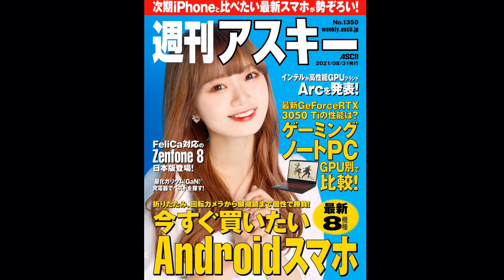今すぐ買いたい最新Androidスマホ8 ほか「週刊アスキー」電子版 2021年8月31日号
iPhone 13（？）と比べても霞まない個性派Androidスマホの最新機種だらけ！ ゲーム用ならGeForceノート！

【表紙の人】
中井りか

【特集】
今すぐ買いたい最新Androidスマホ8

【ニュース】
日本版「Zenfone 8」はFeliCa対応で7万9800円から／ASCII Top Stories

【特集】
GeForce RTX搭載ゲーミングノートPC徹底比較

【連載】
Z fc／ASCII Power Review

【連載】
Twitterの影響力がどんどん上がっている／電書のナカイド

【連載】
マイベスト「窒化ガリウム（GaN）充電器」を探す／T教授の戦略的衝動買い

【連載】
好きな画像と文字で金メダルを作ろう／JavaScriptの部屋

【連載】
約7000円のAnker製完全ワイヤレスイヤフォンを試す！／ジサトラ！

【連載】
サイバーパンクの世界観に酔いしれるアクションRPG「The Ascent」／ゲーム部＋

【ニュース】
珍しいチェリーウッドを使ったTWSイヤフォン「Woodpods II」／アスキー秋葉原情報局

【連載】
“シャークニンジャ”のコードレスクリーナーを買いました／オヤジホビー

【連載】
ライカ監修1型センサーのスマホ「AQUOS R6」／今週のねこちゃん写真館

【連載】
武蔵小山にある人気ピザ店の王道マルゲリータにうっとり／今週のグルメ

【連載】
シヤチハタの作る「ブロックチェーンはんこ」とは／ASCII倶楽部に行こう!!

【連載】
コンパクトになる便利アイテム／アスキーストア通信

【連載】
計測機器をウェアラブルで着用するのが当たり前の未来／コラムジャングル

【ニュース】
インテルが高性能GPUブランド「Arc」を発表し'22年出荷へ／ASCII.jp NEWS

【連載】
過保護な「栞姉さん」は隙だらけ!?　紺野 栞／今週のグラビア

【連載】
福田有宵先生が占う！ 今週の運勢／8月31日〜9月6日

【連載】
レーシングは未来であるべし／NeXT=完全予想

CM編集：ラッキー橋本